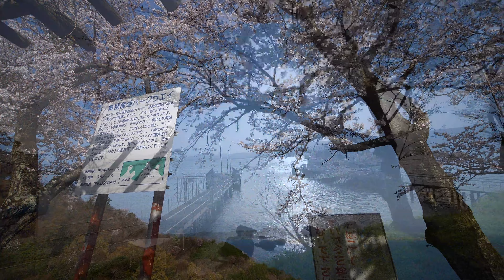桜の名所/滋賀県 海津大崎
2021年4月1日に滋賀県の海津大崎に行ってきました。
今年は少し暖かく、例年より桜の満開が早い様です。
海津大崎は、琵琶湖湖畔沿いに約800本のソメイヨシノが咲き誇っています。

土曜日、日曜日は一方通行の道路規制なども実施されているそうなので、ご注意下さい。
車を駐車する場所が殆ど無いため、少し離れた場所に止めて、歩いて行っても良いかもしれませんね。